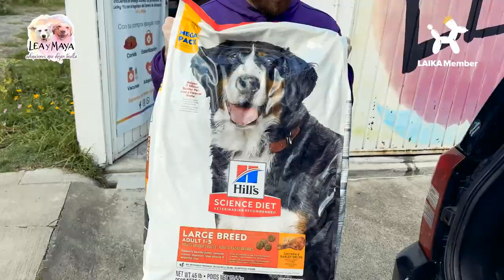Apoyamos fundaciones y refugios gracias a ti LAIKA Member 💜✨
LAIKA Member, apoyar fundaciones y rescatistas es posible gracias a ti ✨💜  en esta ocasión, nos unimos junto a la fundación Lea Y Maya para donar toneladas de amor a perros y gatos que aún no han encontrado un hogar.
¿Qué esperas para hacer parte de la comunidad más grande de petlovers? 🐶🐾